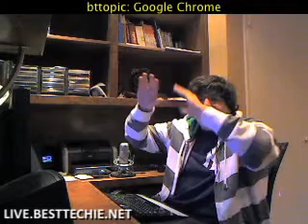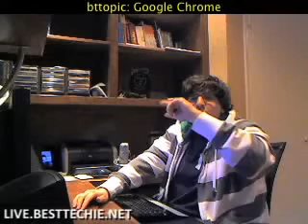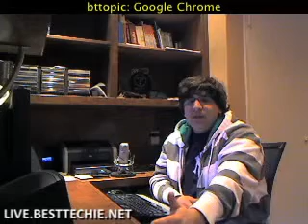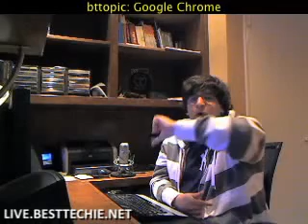Google Chrome Overview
- Google Chrome is the latest application released by Google.  What exactly does Google intend to do with this browser?  It provides a lot of features and functionality which isn't in any other browser to date but they still have a lot of work to do gain market share.